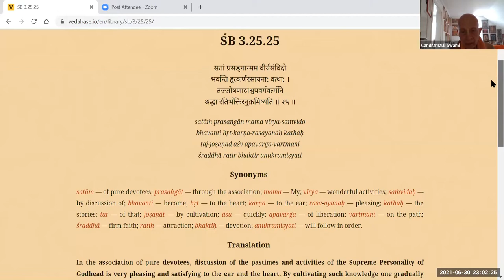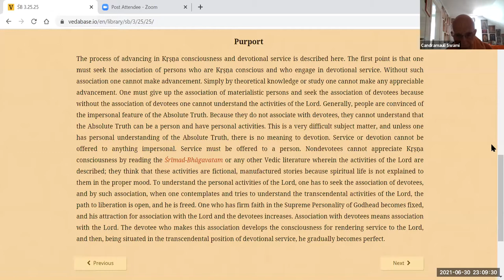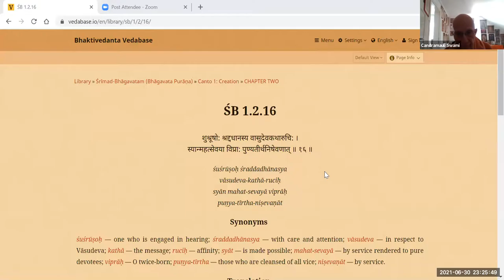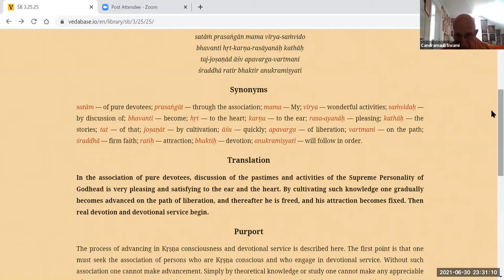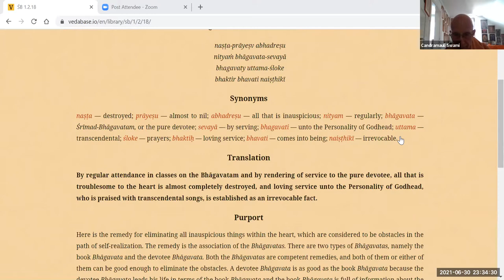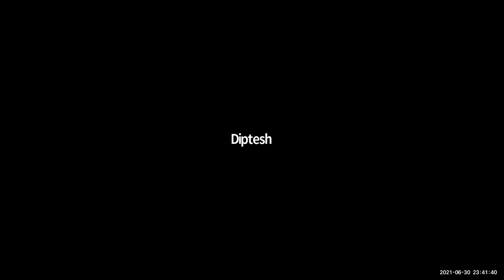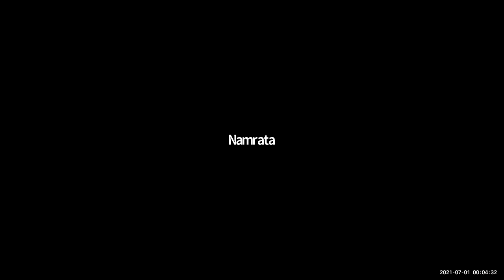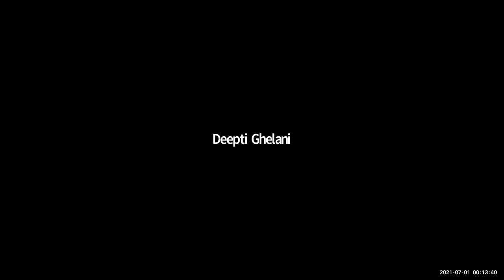HH Candramauli Swami - 2021.06.30 - SB 3.25.25 - Developing Attachment for Hearing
Topic: Developing Attachment for Hearing